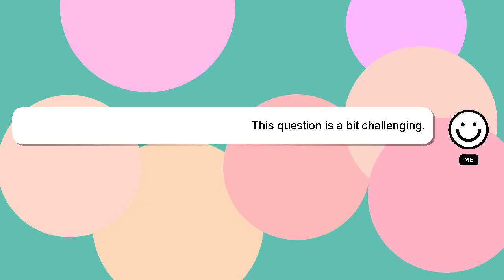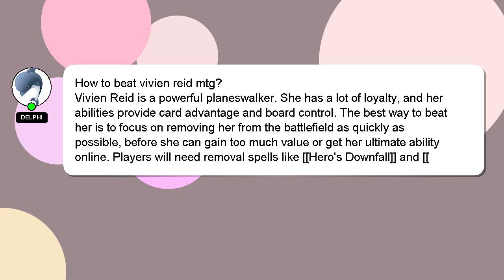How to beat vivien reid mtg?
An introduction to myself in a few words, Greetings, my name is Delphi. I am at your disposal to help you with any questions you have. - How to beat vivien reid mtg?

Your answer will be recognized and valued, and I will 'heart' it to show my appreciation.

*2 What we are experimenting :*